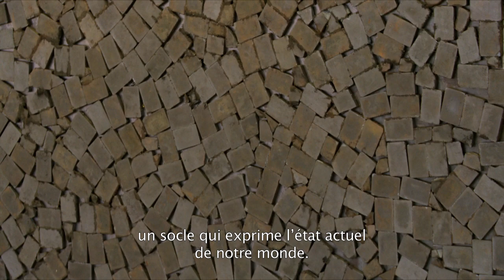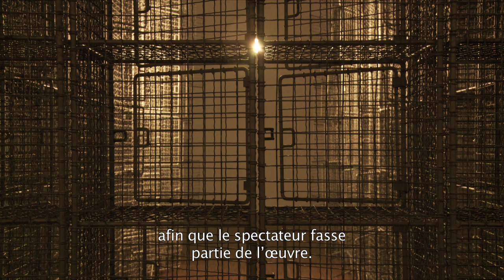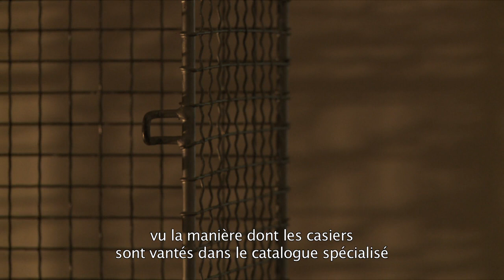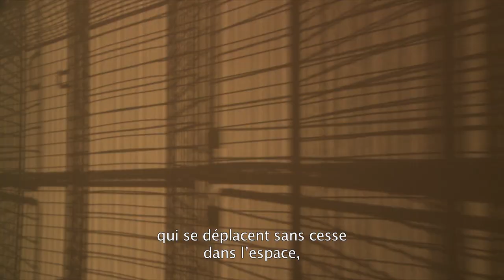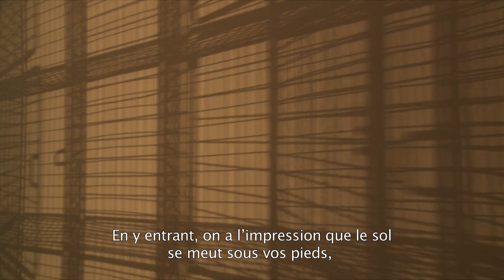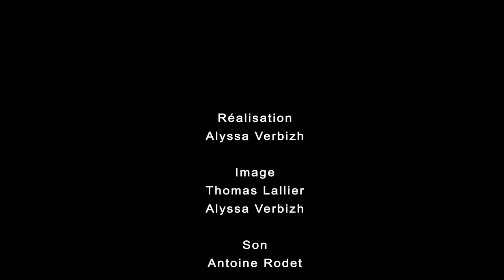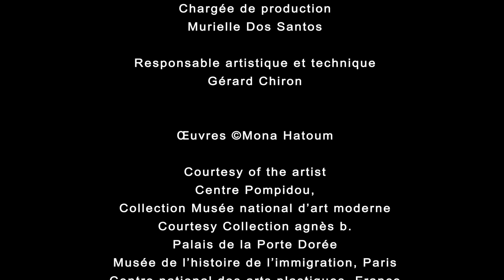Entretien avec Mona Hatoum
Artiste britannique, d’origine palestinienne, Mona Hatoum est une figure très importante de la scène contemporaine internationale. En 2015, le Centre Pompidou lui consacre une exposition monographique qui réunit une centaine d’œuvres et rend compte de la pluridisciplinarité de son travail, de 1977 à 2015.